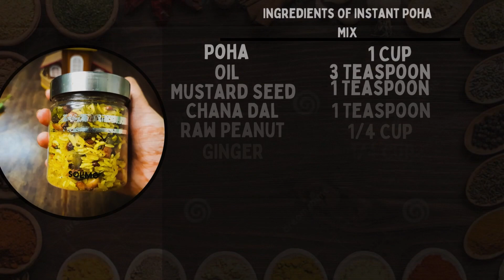Instant Poha Mix Recipe Teamil Anjara Petti | (Travel-Friendly & Budget-Friendly) Ready to Breakfast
In this video Looking for a quick and easy breakfast option? Check out this Instant Poha Mix Recipe that is not only travel-friendly but also budget-friendly. Start your day right with this delicious and convenient meal option! To please. So why wait? Try it out and let us know how it turns out in the comments below! Happy cooking

Instagram page link And Instagram Follow anjarapetti2023 And All Hand Watch Reel videos please Follow My

Happy cooking With @anjarapetti